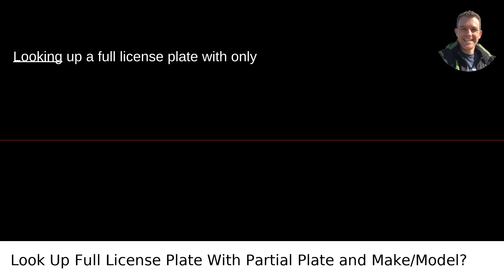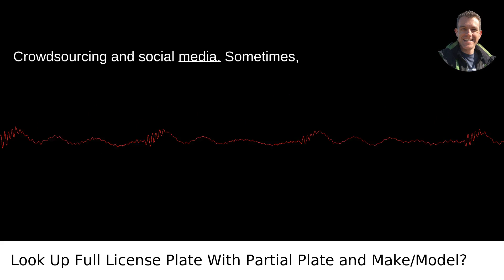Find Any Car: Match Partial Plates & Models Fast!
I answered this question on Quora My video answer to the question: How Can I Look Up A Full License Plate With Only A Partial Plate And Make And Model?